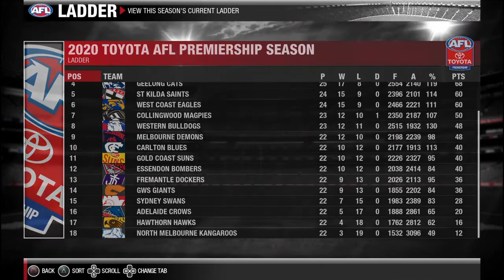AFL What If The COVID-19 Pandemic Never Happened?